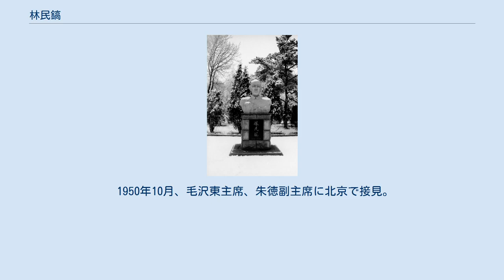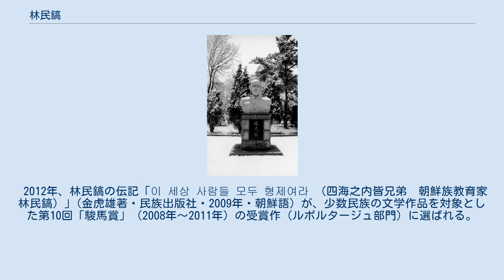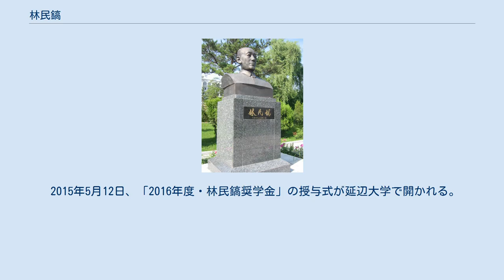林民鎬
2004年9月、新たに延辺大学に建てられた林民鎬像 建て替えられる前の胸像 林 民鎬（りん みんこう、림민호、1904年1月3日 - 1970年7月14日）は中国朝鮮族出身の政治家、教育家。
敦化県副県長、吉林日報副編集長、延辺日報総編集長、延辺大学創立委員会副主任などを歴任。
第3回吉林省人民代表大会代表、吉林省第2、第3回政協委員、延辺州政協第1、第2、第3回委員に選出される。
 延辺大学の設立者の一人で、初代副校長として民族教育の発展に努めたが、文化大革命で長期間にわたる迫害を受け、1970年7月14日、67歳で死去。
 1904年1月3日、朝鮮・咸鏡北道会寧郡に生まれる。
 1932年、モスクワ東洋学院を卒業。
国際赤色労働組合を組織する任務を与えられ、朝鮮に帰国。
在学中に結婚、生まれた長男を、モスクワ国際孤児院に預ける。
 咸興赤色労働組合事件で逮捕され、1940年まで獄中生活を送り、釈放されてからは中国に行き敦化の森林で労働者として働いていた。
 1945年10月、中国共産党に入党し、1946年3月に敦化県副県長に任命。
 1949年3月20日、中共延辺地区委員会により延辺大学校長の副校長に任命される。
校長は朱徳海。
 1949年4月12日、延辺大学中共支部書記に就任。
 1949年、長い間途絶えていたソ連にいる長男との連絡を回復。
 1949年7月～8月、延辺大学考察団の団長として北朝鮮を訪問。
金日成総合大学、平壌師範大学、平壌医科大学、平壌工業大学、元山農業大学をまわる。
 1950年10月、毛沢東主席、朱徳副主席に北京で接見。
 1951年10月14日、朝鮮族を代表して声明を発表、「抗美援朝（朝鮮戦争）」へ参加を呼びかけた中央政府の決定を支持。
 1961年1月6日、延辺大学に成立した「三反整風領導小組」の組長に就任。
 1967年8月～、延辺賓館及び党学校で開かれた「林民鎬事件専門審査組」で拷問を受ける。
中ソ関係が悪化するなか、ソ連に住んでいた長男との手紙のやり取りや往来が問題となり、「ソ連のスパイ」との濡れ衣を着せられる。
 文革は反右派闘争に輪をかけたようなもので内乱状態だった。
国家主席の劉少奇がなぐり殺された。
ここでも数万人が死んだ。
延辺大学の校長の林校長ね、学生たちに耳をひっぱられてね、耳がこんなに伸びちゃった。
朱徳海は形式的な名誉校長みたいなもので、林校長が実質的な初代校長になった 『中国朝鮮族文学の歴史と展開』大村益夫　第３章（聞き書き）金学鉄―私の歩んだ道） 1970年7月14日、67歳で死去。
 いわゆる「革命造反派」で組織した悪名高い「林民鎬事件専門審査組」は、東西南北で見ることも稀な残虐非道な拷問を加え、林校長に「変節した」という、ありもしない事実を承認するように迫った。
当時、「審査組」のメンバーは、大多数が学校の教師たちだった。
恐ろしい拷問により、林校長の片耳はもげてしまい、全身は傷だらけで、林校長だとわからないほどだった。
1969年1月、延辺大学にいわゆる「大衆独裁指揮部」が創立され、「階級隊伍を整理」する運動が始まると、「林民鎬事件専門審査組」では、2年間の審問により痛めつけられるだけ痛めつけられた林校長を、再び「黒い輩の窟」と呼ぶ真っ暗な部屋に閉じ込め拷問を継続した。
それほど経たずに林校長は、ほとんど失神状態におちいってしまった。
誰が何を聞いても、林校長は朝から晩まで同じ言葉を繰り返すのだった。
 ほどなく学校が敦化の紅色農場に移転する時、「大衆独裁指揮部」では、失神状態の林校長を自宅に送り返そうとした。
しかし、林校長には家がなかった。
夫人のキム・チャネ（김찬해）も「反逆者」として追われ、別の場所に閉じ込められ審査を受けており、子供たちも散り散りで家にいなかった。
学校の「大衆独裁指揮部」は、仕方なく意識のない林校長を、当時延吉市公園街で暮らしていた林校長の2番目の弟の家に運んだ。
その時、私は、偶然に道端で手押し車で運ばれる林校長を見かけた。
白髪に痩せこけて骨だけが残った林校長の姿は、悲惨この上なかった。
 「このごろ、お身体はいかがですか。私のことがわかりますか」とあいさつをしたが、林校長は、私のことがわからなかった。
もげてしまった耳跡は赤くあざになり、長い間むちでうたれ、顔は傷だらけだった。
私は人知れず涙を流した。
その後、ほどなく、林校長は公園街の、潰れそうな...